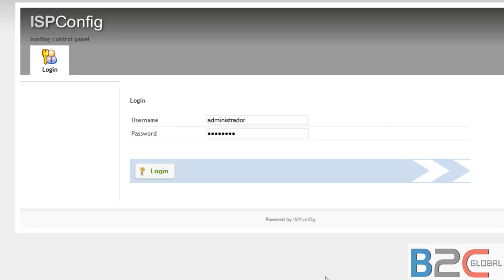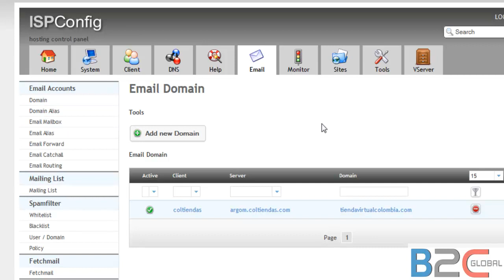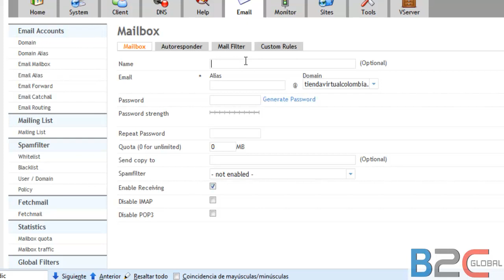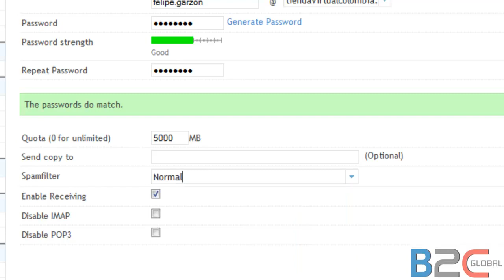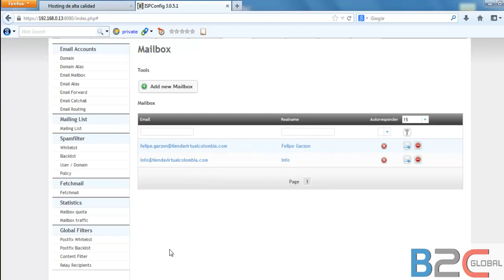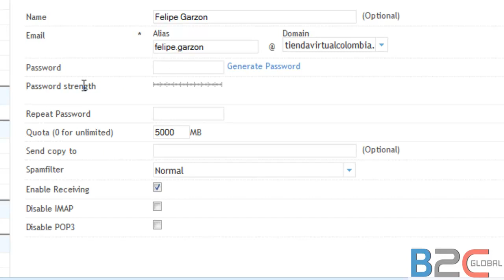Como crear cuentas de Email usando el panel ISPConfig.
Tutorial ISPConfig sobre como administrar Cuentas de Email en un Hosting usando como panel ISPConfig.